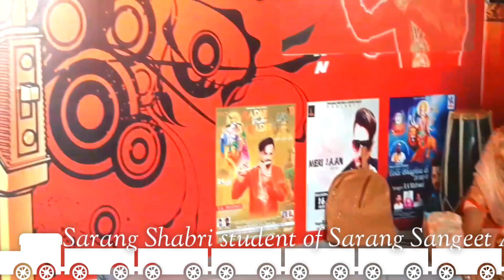MMk Music version singar sarang shbari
Cover song kulwindar billa  suca surma